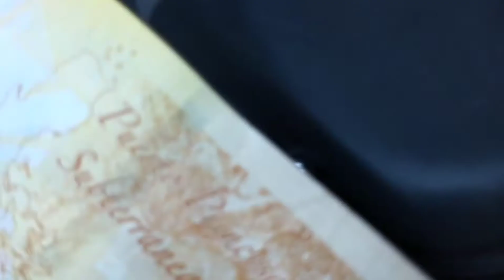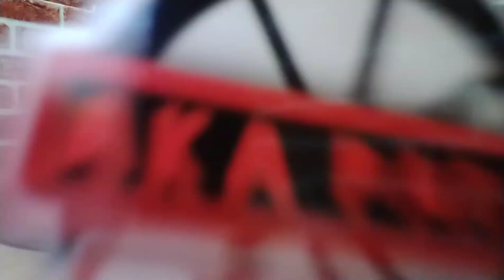MAY STICKER NA TAYO